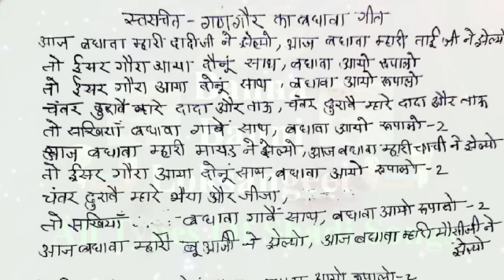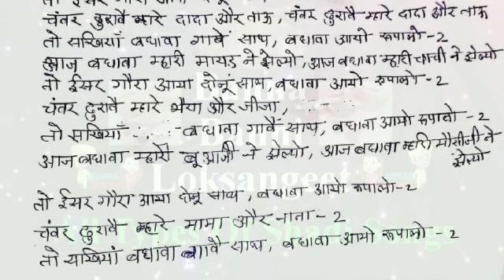Gangaur Ka Badhava Geet | आज बधावा म्हारी दादीजी ने झेल्यो | बधाया गीत | gangor song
यह गीत हमारे द्वारा स्वरचित और खुद के द्वारा लिखा गया गीत है। आज की इस तारीख से पहले आपको यह गीत ना ही किसी किताब में मिलेगा और ना ही किसी Youtube Channel पर मिलेगा।

gangor badhava geet
gangaur badhava geet
gangour badhava geet
Gangour Traditional Song of Gangor Festival Collection of Gangour Festival Dance Songs. Enjoy The collection of Rajasthani Gangaur Songs...

Enjoy the festival of prosperity, spirituality & purity with a very special collection of gangour dance songs.

Gangaur Ka Badhava Geet | आज बधावा म्हारी दादीजी ने झेल्यो | Badhava Geet | बधाया गीत | Badhayi Geet | बधावा गीत
NOTE : All content used is copyright to Banna Banni Loksangeet